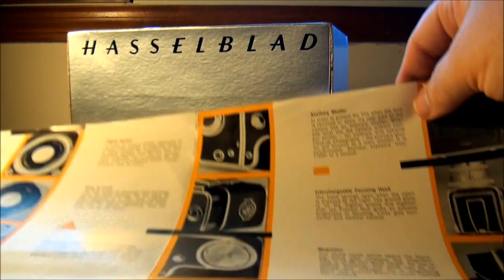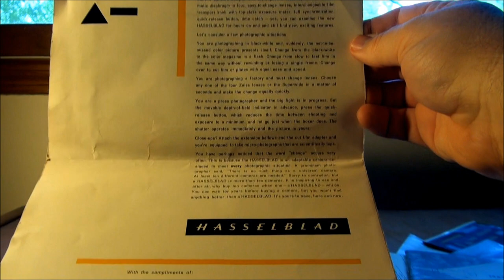1959 Hasselblad 500C: Music To My Eyes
A musical tour of my Hasselblad. A video response to pdexposures' Hasselblad 500C/M video "Dat Hass"